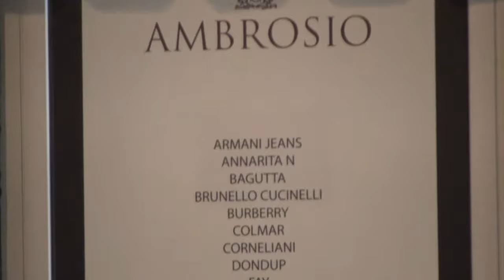Ambrosio La Corte - Olbia (OT)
Play Fashion Play Style